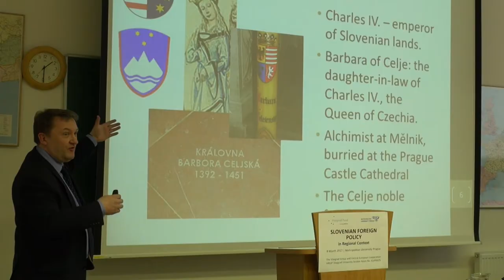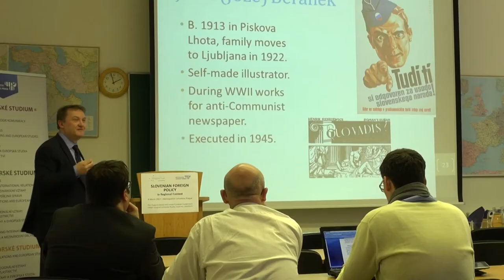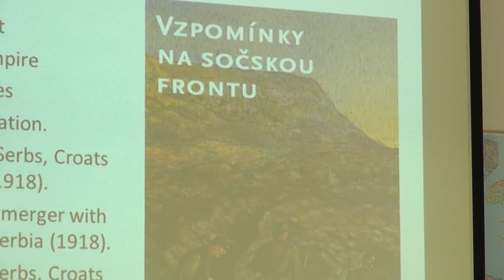Slovinský velvyslanec přednášel na Metropolitní univerzitě Praha